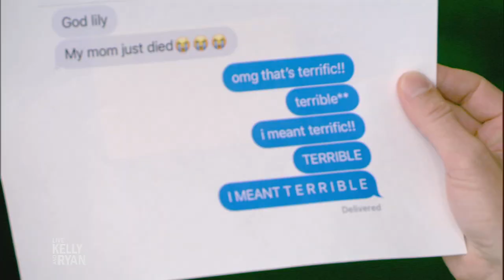Autocorrect Disasters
Kelly and Ryan talk about their autocorrected texts gone wrong, and share some examples sent in by viewers.